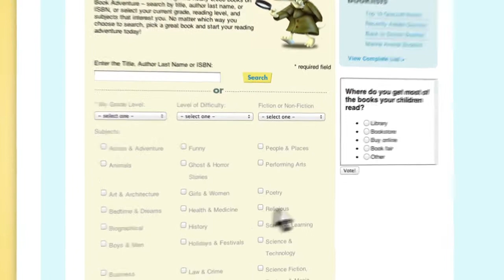Sylvan Book Adventure